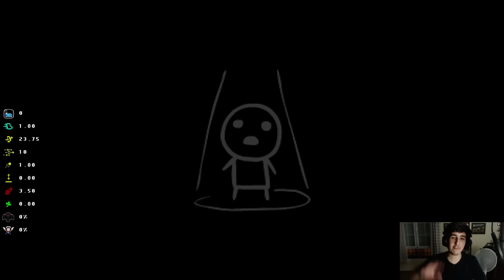SOLO ORBITALES SIN DISPARAR - DESAFÍO | THE BINDING OF ISAAC REBIRTH: AFTERBIRTH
Hay mucha información útil en la descripción, echa un ojo!

POR TWITCH TAMBIÉN HAGO COSITAS ^^

Steam: Alberto0o0